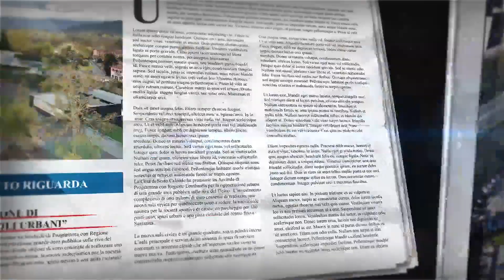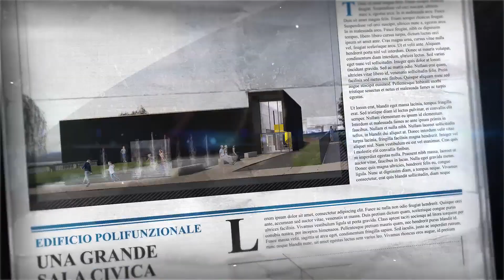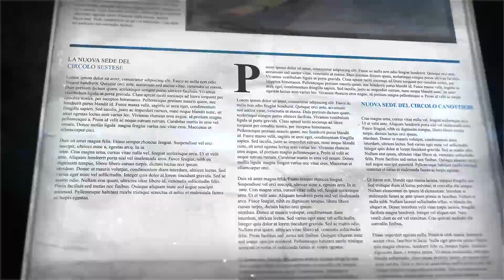Sesto Calende, lo spettacolo della nuova Marna